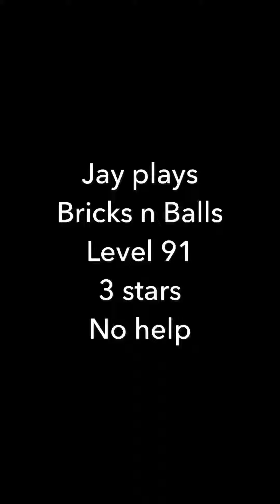Jay plays Bricks n Balls - Level 91 - 3 stars - No help